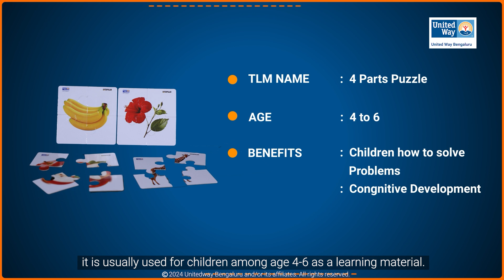05 Four Part Puzzel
There is no dearth of pre-school education resources already available in Anganwadis to implement activities that promote holistic growth and development of young children. But some gaps still need to be identified and new & innovative activities need to be complemented with the currently prevailing traditional activities of pre-school education. So, United Way Bangalore has distributed some supplementary learning materials to Anganwadi Centers for new and innovative activities. These enable children to engage in more activities, solve problems and learn emotionally.